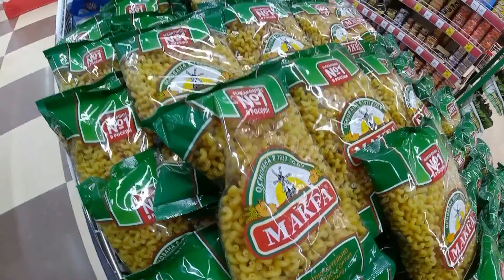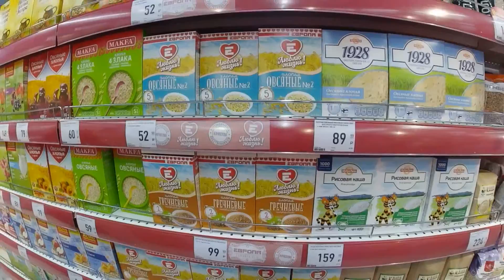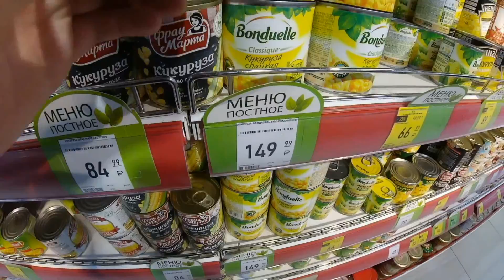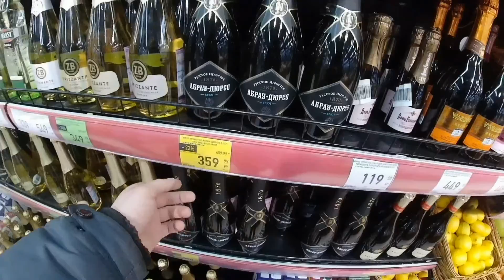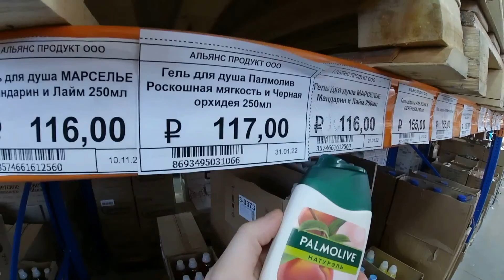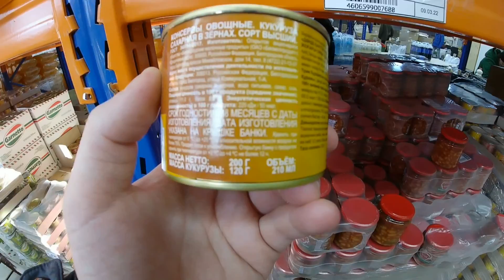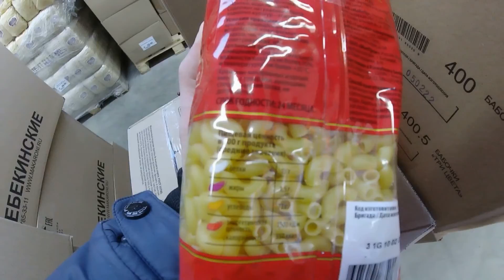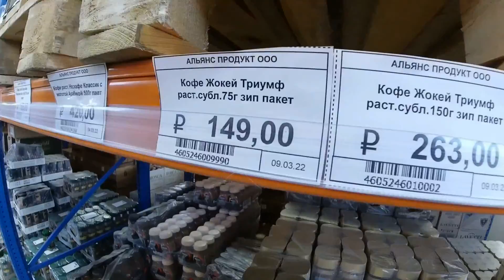Рост цен на продукты на прилавках магазинов Европа и Горки / Мониторинг цен на основные продукты